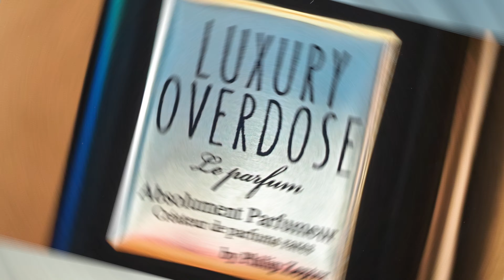Luxury Overdose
Perfumy Luxury Overdose by Philip Zepter

To właśnie w górach Aix en Provence, w magicznej krainie Prowansji, tak obfitującej we wspaniałe aromaty, dzięki którym powstają nasze perfumy, czerpiemy inspiracje, ćwiczymy nasze rzemiosło i snujemy marzenia.

Odkrywając na nowo unikalny kunszt dawnych mistrzów perfumerii i wiernie podążając za metodami przekazywanymi z pokolenia na pokolenie, po raz kolejny tworzymy aromaty, aranżacje i doznania, które zostały uznane za utracone.

LUXURY OVERDOSE EXTATIC GARDENIA, LUXURY OVERDOSE BLACK ORCHID, LUXURY OVERDOSE LE PARFUM oraz LUXURY OVERDOSE PLUIE D´OSMANTHE. Tajemnicze orientalne nuty, zmysłowość kwiatowych zapachów i ponadczasowej elegancja.

Wyjątkowe, wyrafinowane perfumy, które łączą się z subtelną alchemią skory i ujawnią Twoją osobowość. Twoje perfumy mówią o Tobie więcej niż tysiąc słów.

Wybierz uważnie swój zapachowy podpis. Nie dziel się nim - niech będzie wyjątkowy.